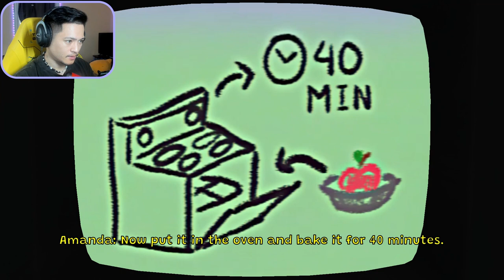DONT WATCH THIS TAPE!! | Amanda The Adventurer - Indie game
Who's Amanda and what is this tape !?